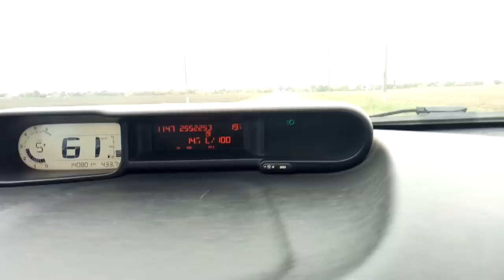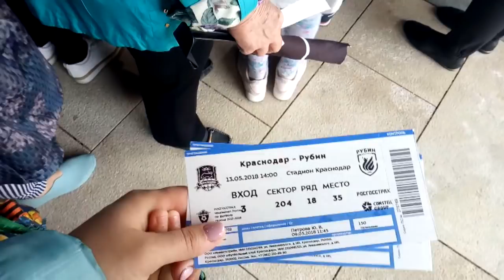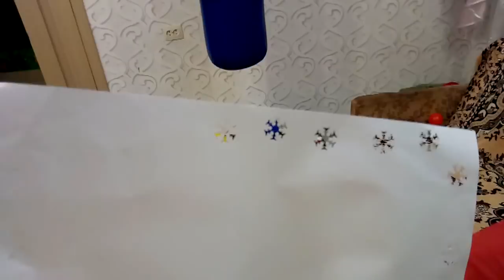✔НА ФУТБОЛЕ ✔СТАДИОН КРАСНОДАР ✔ АНТОША НА МОСТИКЕ ✔13 мая 2018♥